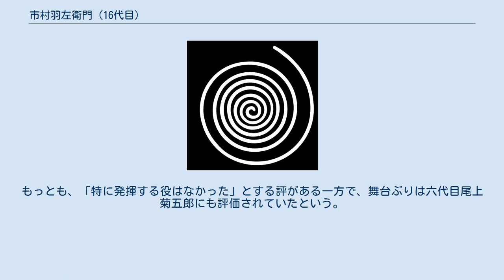市村羽左衛門 (16代目)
十六代目 市村羽左衛門（じゅうろくだいめ いちむら うざえもん、1904年（明治37年）1月15日 - 1952年（昭和27年）10月4日）とは、大正から昭和時代前期にかけて活躍した歌舞伎役者。
屋号は橘屋。
定紋は根上り橘、替紋は渦巻。
俳名に可江（かこう）がある。
本名市村 勇（いちむら いさむ）。
 京橋区築地に生まれ、のち十五代目市村羽左衛門の養子となる。
二代目市村吉五郎は養父を共にする弟にあたる。
1910年（明治43年）4月、東京歌舞伎座『鞍馬山祈誓掛額』の牛若丸で四代目市村竹松を襲名し初舞台。
以後成駒屋五代目中村福助、片岡千代之助らとともに若手の旗手として将来を嘱望された。
1925年（大正14年）1月には七代目（自称・十五代目）市村家橘を襲名。
1947年（昭和22年）2月、東京劇場で十六代目市村羽左衛門を襲名した。
 大らかな芸風で、養父の十五代目とは対照的な芸風を持っていた。
『演劇界』昭和27年第一号の巻頭特集では「「御曹子」という表現が、こんなにもピッタリとする役者」「品のよい、おっとりとした落ちつきは無類」「決して才走ってチカチカする役者ではありません」「器量の大きさは、やがて大物に仕上げていくにちがいありません。期待しましょう」と評された。
世話物では養父が得意としていた若衆、時代物では殿様や奥方の役などを得意とした。
所作事もよくし、『紅葉狩』の山神、『吉野山』の静御前、『落人』の早野勘平などが当り役であった。
もっとも、「特に発揮する役はなかった」とする評がある一方で、舞台ぶりは六代目尾上菊五郎にも評価されていたという。
逆に戦後間もなく上演された現代劇『銀座復興』での演技は酷評され、これで新作歌舞伎に向かないという評判が立ってしまった。
それでも羽左衛門襲名後は着実に芸が伸び、特に1951年（昭和26年）6月の新橋演舞場での加藤道夫作『なよたけ抄』の小野連や、翌年7月歌舞伎座の北條秀司作『狐と笛吹き』の秀人など、新作の王朝物という新領域で本領を発揮しようとした矢先に病を患い、秀人を演じてからわずか3か月後の10月4日に亡くなった。
48歳没。
結果的に、秀人を演じたのが最後の舞台となった。